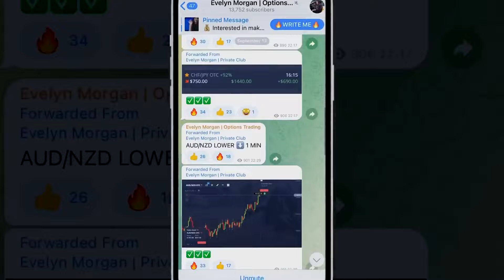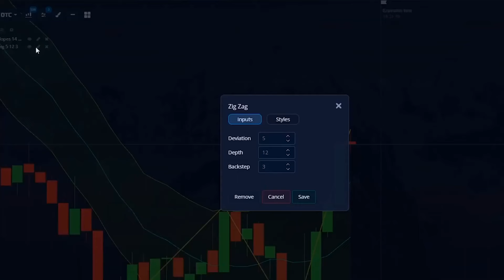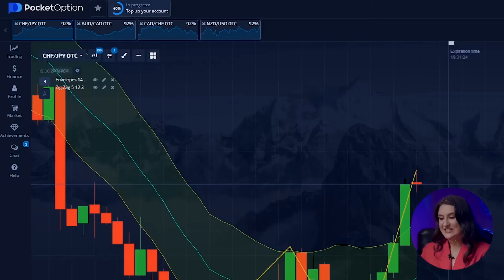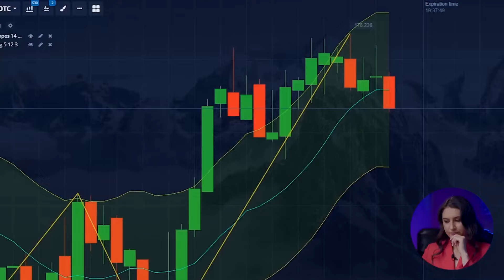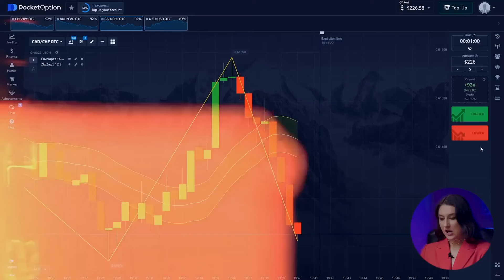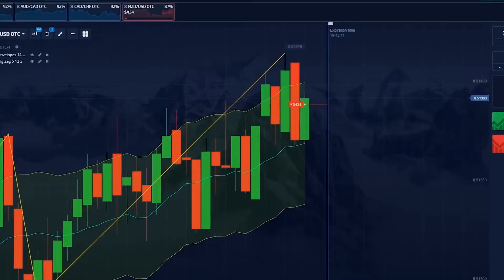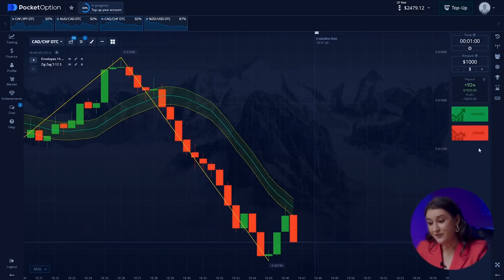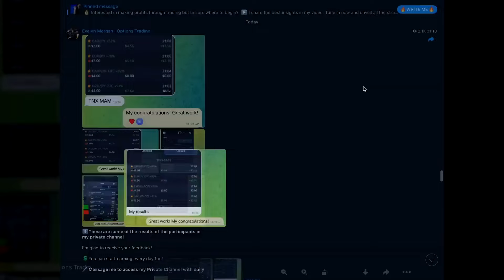POCKET OPTIONS INVESTMENT | EARN +$3,399 IN FEW MINUTES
POCKET OPTIONS INVESTMENT

Hi, everyone! I’m Evelyn and you’re on my YouTube channel about pocket options investment! Here I’m talking about the most valuable and useful things about trading and pocket options investment which I got through a big experience and mistakes. You have an opportunity to get it absolutely for FREE. Be sure, it will change your life for the best. The advantage of pocket options investment is that absolutely anyone can do it anywhere.

In this video, join me for an exciting pocket options investment escapade! We're venturing into the depths of a highly lucrative strategy capable of transforming a mere $5 into an astonishing $3399 within just 15 minutes. The beauty of it? No intricate skills or prior expertise required – I'll be your guide every step of the way!

But here's the kicker: I've set myself a daring challenge. After every trade, I'll crank up the room temperature by 3℃ with an air conditioner.

Can I handle the heat?

Watch the entire video pocket options investment to discover how I turned $5 into an impressive $3399 in just 15 minutes!

Best Intraday pocket options investment for Everyone | Get ready to ignite the crypto trading fever!

Time-codes:

00:00 - Top-Secret Trading Strategies for Massive Profits!
0:34 - Meet Evelyn, the Trading Expert!
1:12 - Easy Money Fast: Get Free Signals for Pocket Options on My Telegram
1:33 - Trading Fever: $5 to $3,000 Challenge Accepted
2:10 - Setting the Hottest Trading Strategies!
3:34 - Let’s Kick Off Our Trading Challenge!
4:34 - $9 trade
5:29 - $33 trade
6:57 - $118 trade
7:54 - $434 trade
8:35 - Watch Me Making $5669 in 12 Min: Level Up Your Trading Skills!
9:18 - $1559 trade
8:23 - $620 trade
9:15 - $2149 trade
10:27 - $3399 trade
11:00 - Free Trading Insights on Pocket Options: Join my Telegram Channel!
11:55 - Turning $1 into $5856 in 10 Min: My Other Unique Trading Strategy